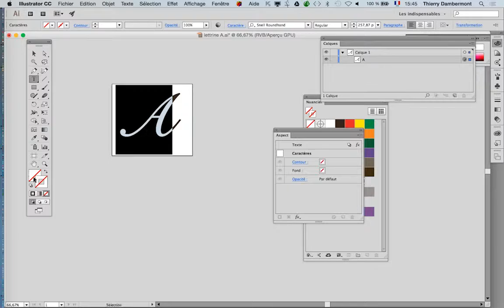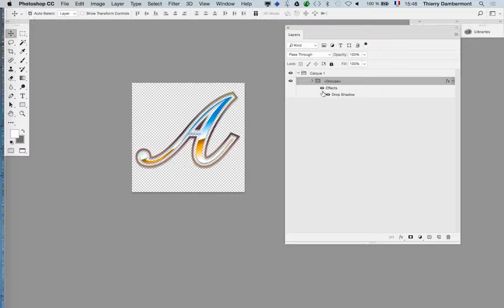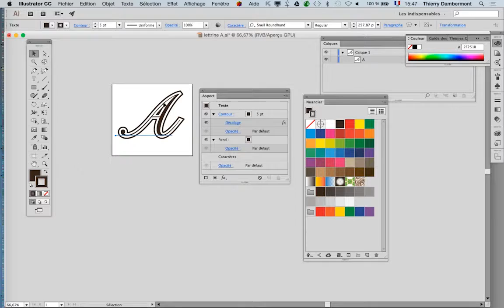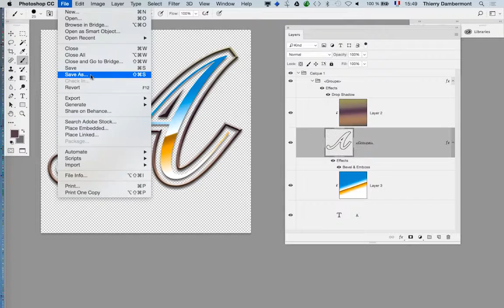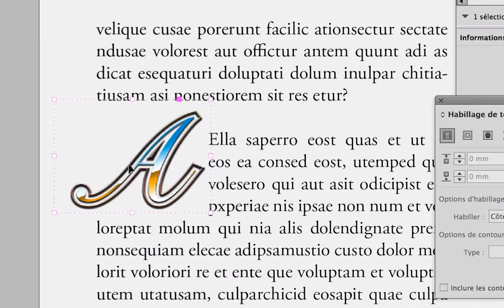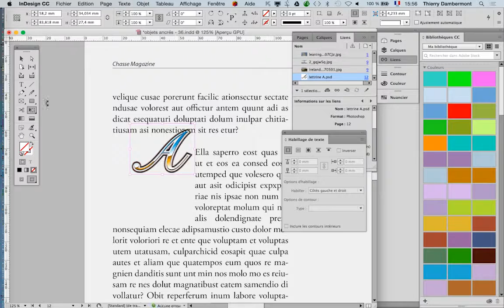part 4 Lettrines Adobe InDesign… Hacker - cours complet Adobe InDesign 2017 partie 171 ref DD 17 720